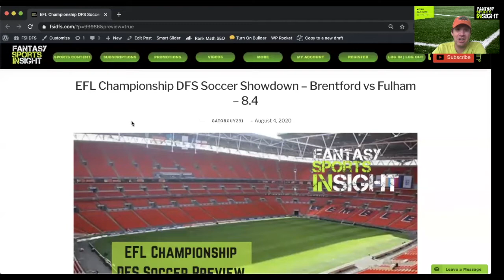EFL Championship DFS Soccer Showdown – Brentford vs Fulham – 8.4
Its the "Richest Game in Football" between Brentford & Fulham, winner get promoted to the Premier League! @gatorguy231 breaks down the DFS slate on Draftkings with your building blocks and who to target!